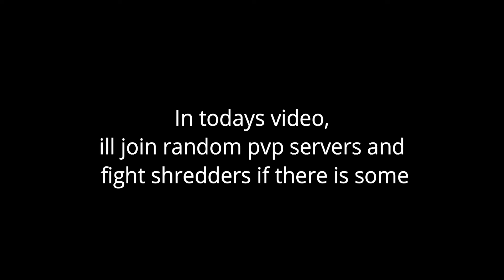This is Plane CRAZY!!! (fighting shredders and other things)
Here you go with some funny moments in Plane crazy!

Also sorry for late upload